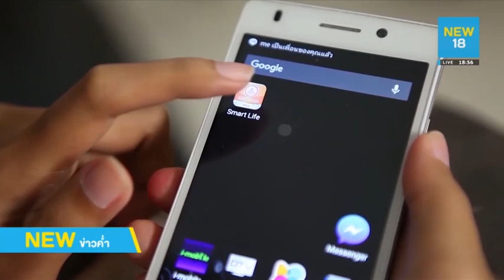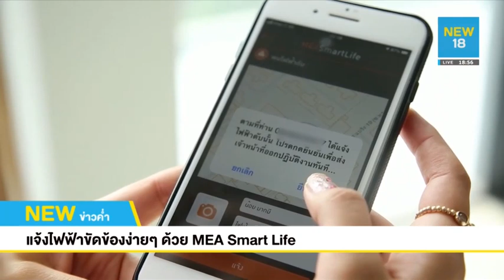แจ้งไฟฟ้าขัดข้องง่ายๆ ด้วย MEA Smart Life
ทางเลือกใหม่ของคนยุคใหม่ รวดเร็วต่อการแจ้งปัญหาไฟฟ้าขัดข้อง ด้วยแอพพลิเคชั่น MEA Smart Life ที่รองรับทุกการใช้งานเกี่ยวกับไฟฟ้าได้อย่างสะดวกสบาย ครบทุกฟังก์ชันความต้องการ รวมไปถึงการแจ้งเหตุไฟฟ้าขัดข้อง

           หลาย ๆ คน มักเคยประสบปัญหาไฟฟ้าขัดข้อง เพื่อเพิ่มความสะดวกสบายต่อการแจ้งปัญหาดังกล่าว ทางการไฟฟ้านครหลวง หรือ MEA จึงคิดค้นแอพพลิเคชั่นที่ช่วยสร้างความสะดวกสบายแก่ผู้ใช้งานไฟฟ้า อย่าง MEA Smart Life ตอบโจทย์ครบทุกเรื่องไฟฟ้า และหนึ่งในฟังก์ชันที่น่าสนใจ คือ การแจ้งเหตุไฟฟ้าขัดข้อง โดยอยู่ภายใต้การดูแลของการไฟฟ้านครหลวง ได้แก่ กรุงเทพฯ นนทบุรี และสมุทรปราการ
         MEA Smart Life ถือเป็นอีกหนึ่งช่องทางที่สามารถแจ้งไฟฟ้าขัดข้องได้อย่างรวดเร็วและสะดวกสบาย เพียงขั้นตอนง่าย ๆ ที่ใครก็สามารถทำได้ เพียงเปิดแอพพลิเคชั่น MEA Smart Life ขึ้นมา จากนั้นเข้าไปที่แจ้งไฟฟ้าขัดข้อง เลือกมิเตอร์ที่ต้องการแจ้งไฟฟ้าดับ กดปุ่ม “แจ้งเหตุไฟฟ้าขัดข้อง” จากนั้นกดปุ่มยืนยันการแจ้งเหตุไฟฟ้าดับ และระบบจะส่งข้อความรับทราบ แจ้งกลับมายังผู้แจ้งเหตุทันที เพียงเท่านี้ก็สามารถแจ้งเหตุไฟฟ้าขัดข้องได้อย่างรวดเร็ว และส่งผลให้เจ้าหน้าที่ดำเนินการแก้ไขได้อย่างทันท่วงทีอีกด้วย
         สามารถดาวน์โหลดได้แล้ว วันนี้ ทั้งในระบบ IOS และ Android ฟรี ไม่เสียค่าใช้จ่าย